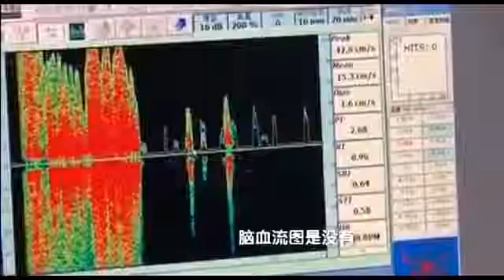农村小伙午睡一觉后没再醒来，父亲含泪后，做了这样的决定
视频来自网络『此影片聲明【本人無意侵犯版權】如有侵權，請來信告知即刻撤除』 《Notice:I have no intention of tort; If there is any doubts of tort, please